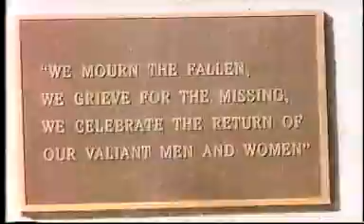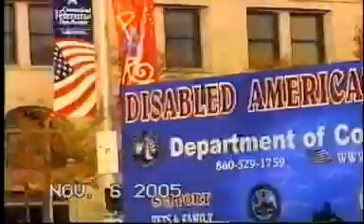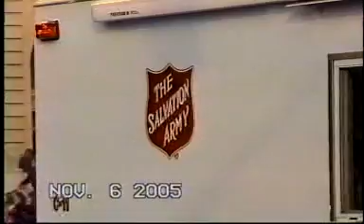For the Veterans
A music video featuring the Don Campbell Band